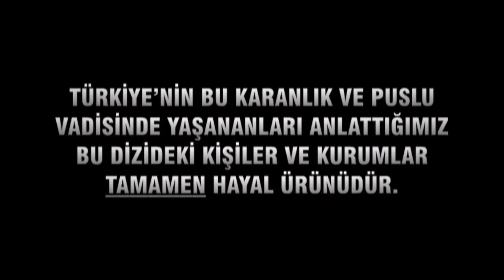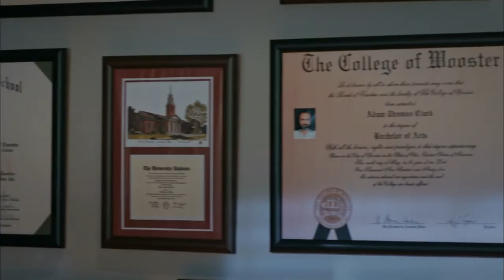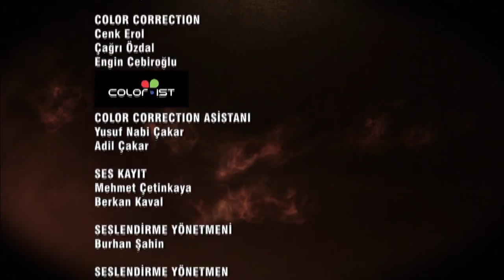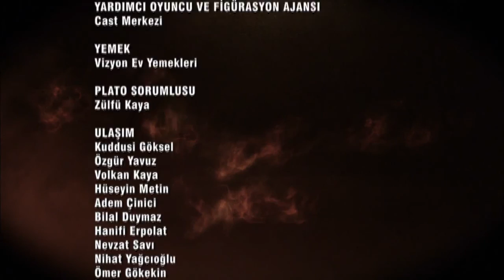Kurtlar Vadisi Pusu 260 Logosuz